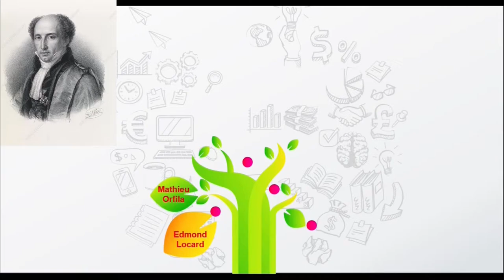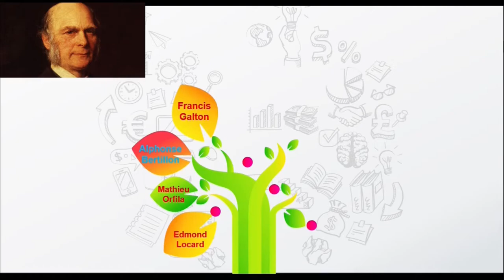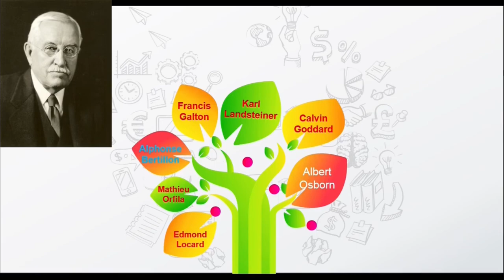History forensic science part 1 ( english)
This video has been made to provide information regarding the history of the field of Forensic Science.